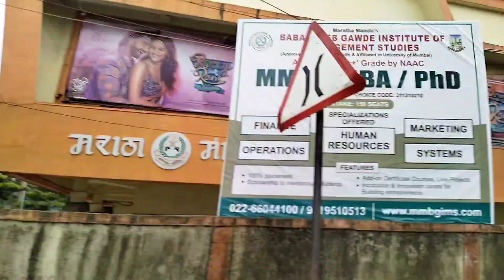NATHANI HEIGHTS || TOP 10 BUILDING IN INDIA 🇮🇳